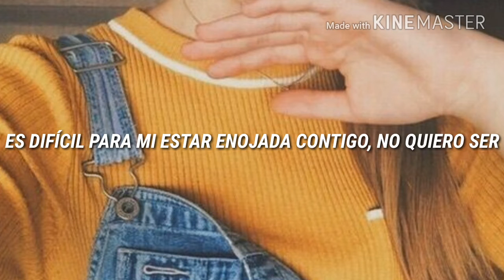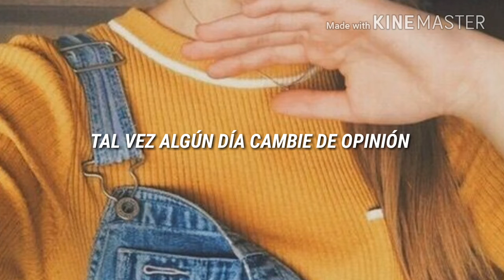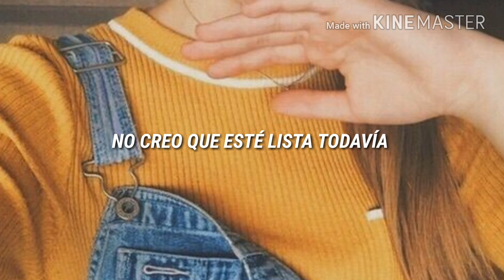Sasha Sloan - Ready Yet |español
Si desean alguna otra traducción, comenten 👇❤